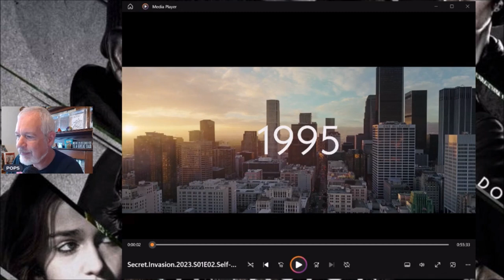SECRET INVASION 1x02: Is Everything Nick Fury's Fault?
Pops discusses SECRET INVASION Episode 2

Story: Nick Fury explores of a secret invasion of Earth by a faction of shapeshifting Skrulls, unearthing facts from the past that shake him to his core.

Send POPS STUFF:
POPS